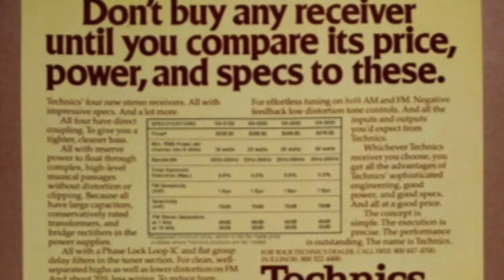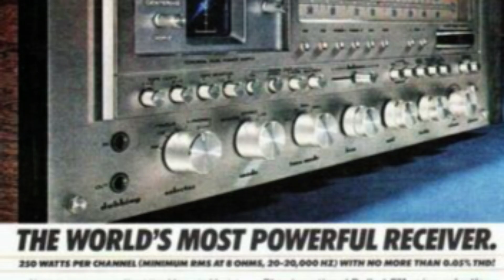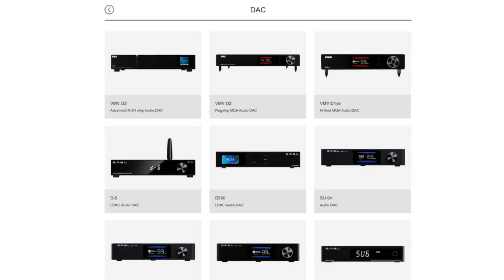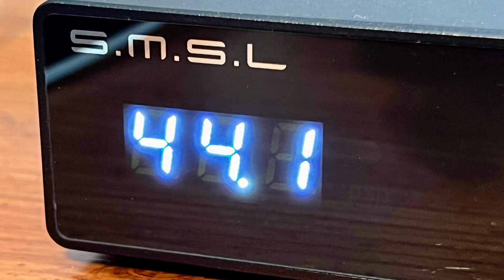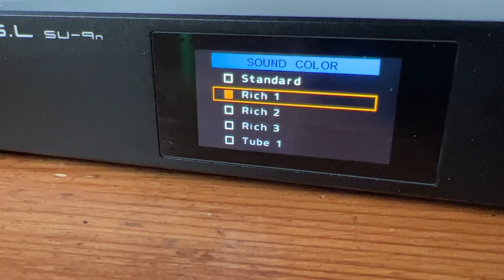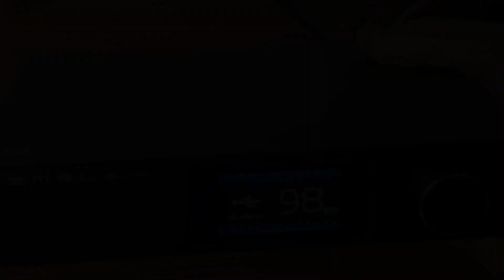When Hifi Measurements Don’t Add Up! Review of the SMSL DO100, HO100, and SU-9n.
SMSL DO100 DAC- Amazon Aoshida
SMSL HO100 Headphone Amp- Amazon Aoshida

MOD Instagram is @myown.devices